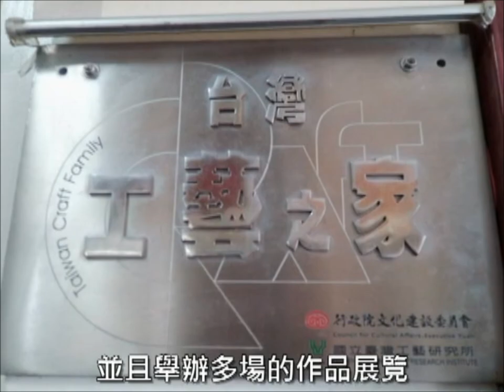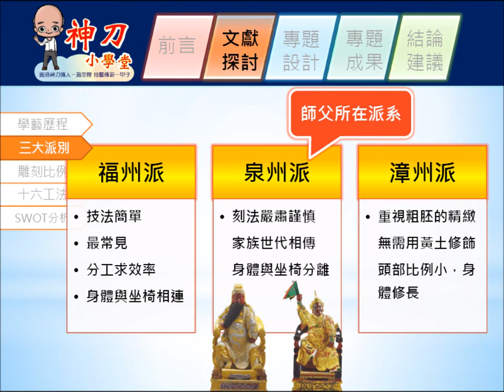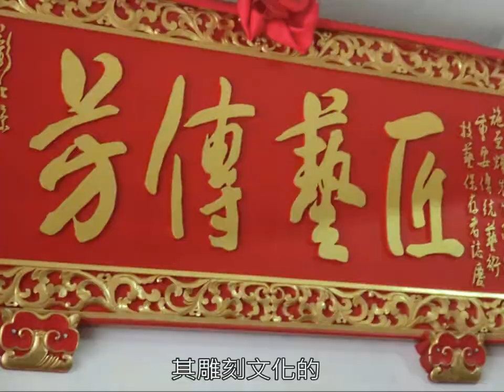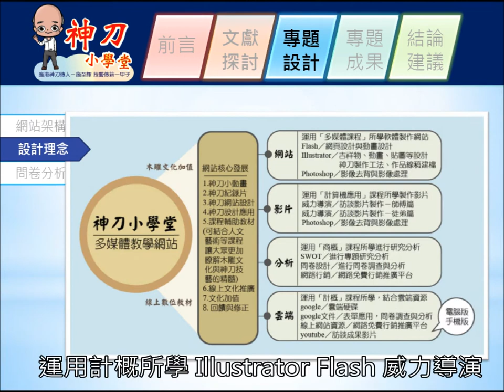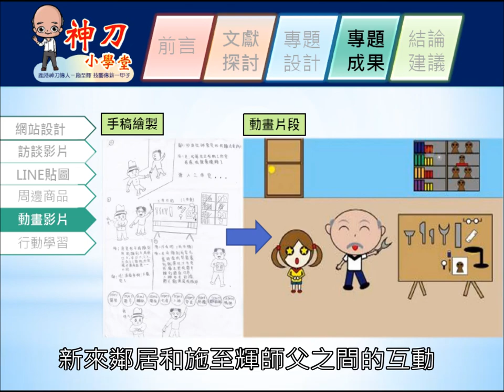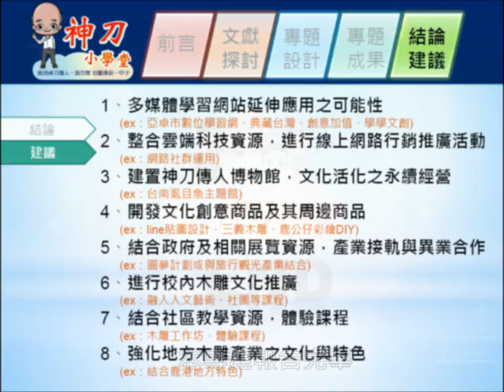1.專題組_06.商業與管理群第一名_宜寧學校財團法人臺中市宜寧高級中學_神刀小學堂